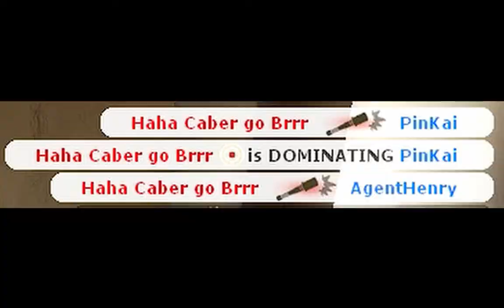Haha Caber Go Brrr